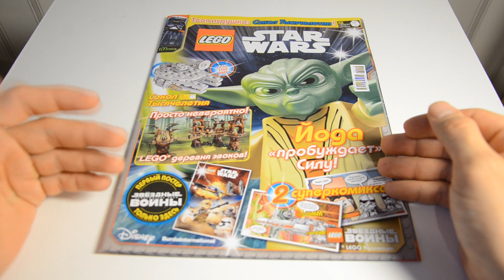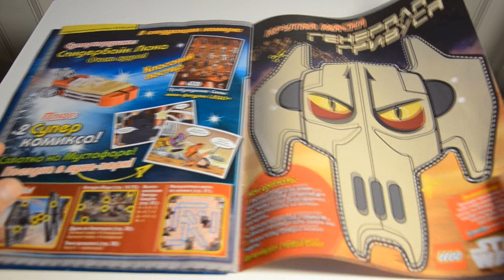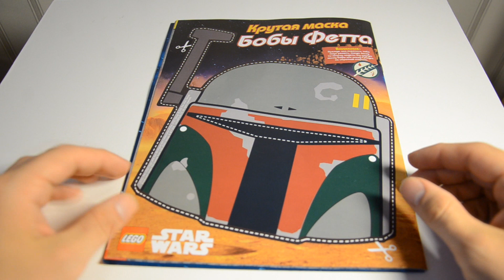ЛЕГО журнал Звездные Войны №7 | LEGO Magazine Star Wars #7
Всем привет! Это уже третий обзор в рамках нашей неделе ЛЕГО журналов, и в жтом обзоре вы увидите ЛЕГО журнал Звездные Войны №7 | LEGO Magazine Star Wars #7. А также буквально одним глазком глянете на сборную модель Сокола тысячелетия | mini Millennium Falcon.